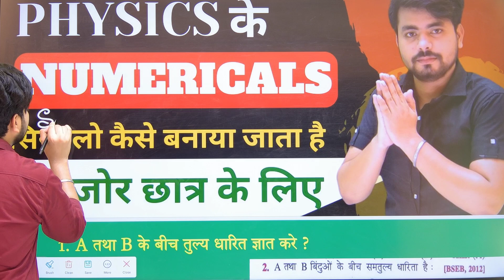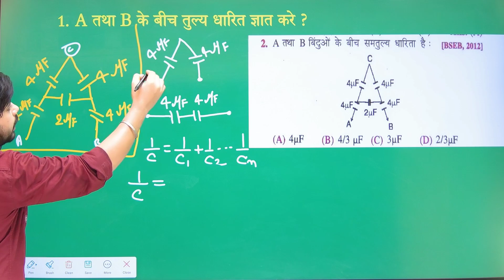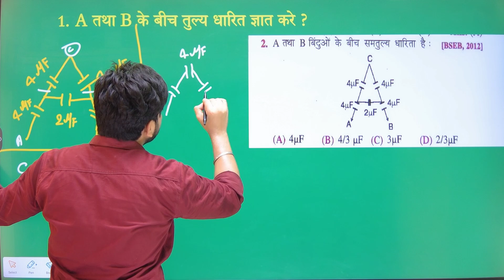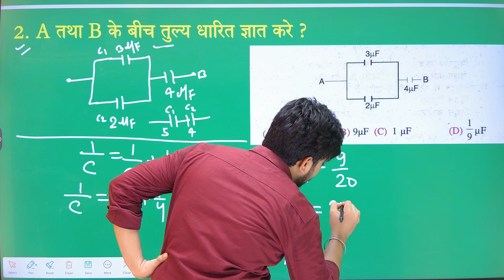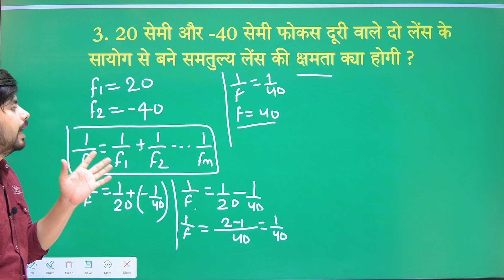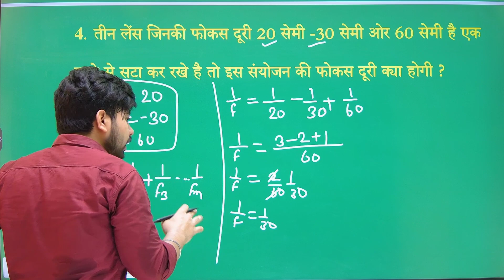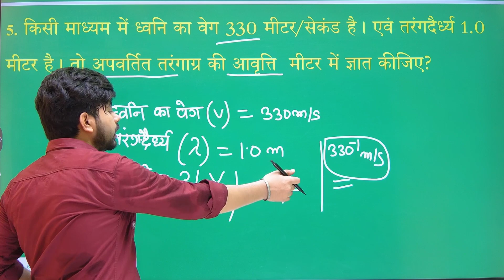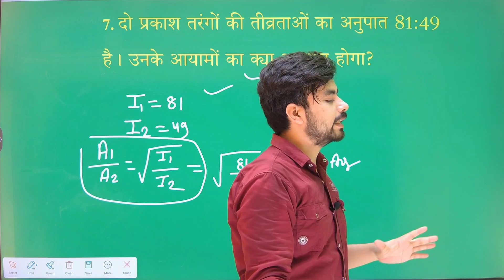Physics के Numerical कैसे करते है || How to solve Physics Numericals in hindi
hello dosto aj ke is video men ham     Physics के Numerical कैसे करते है || How to solve Physics Numericals in hindi  ka mahtvpurn question answer padhane wale hai to aplog shuru se antak padhiyega aur apane dosto ke pas jaur share kijiyega aur chainal ko jaur subscribe kijiye

Topic Covered👍👍👍👍👇👇👇:-

tricks to solve physics numericals
how to solve physics problems
easy way to solve physics numericals
how to solve any numerical in physics
how to solve physics problems easily in hindi
easy way to solve numerical problems
how to do numericals of physics
10 class physics chapter 1 numericals in hindi
class 12 physics chapter 1 numericals in hindi
12th physics important numericals
class 12 physics in hindi
class 12th physics chapter 1 important numericals
class 12th physics important numericals
class 12th physics important numericals 2024
how to solve numericals in physics
electric charges and fields class 12th physics
class 12 physics chapter 1 numerical